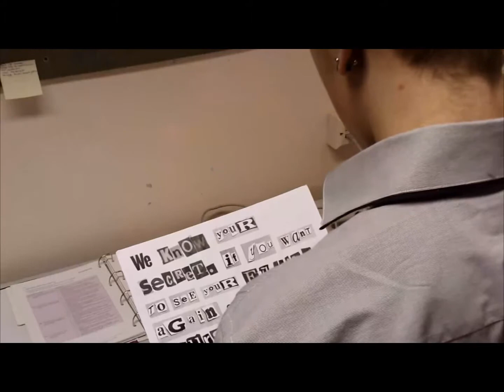Eye to Eye Commentary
Commentary for evaluation task 2